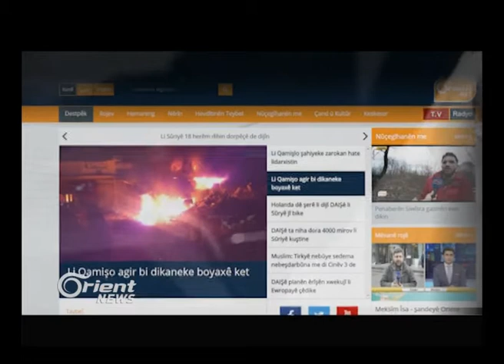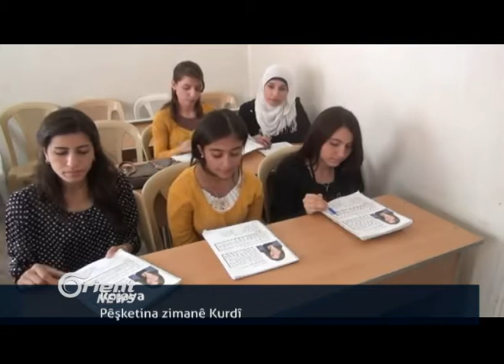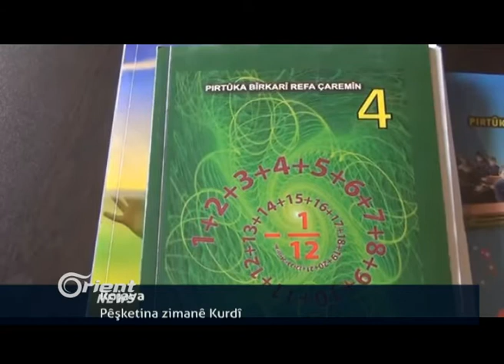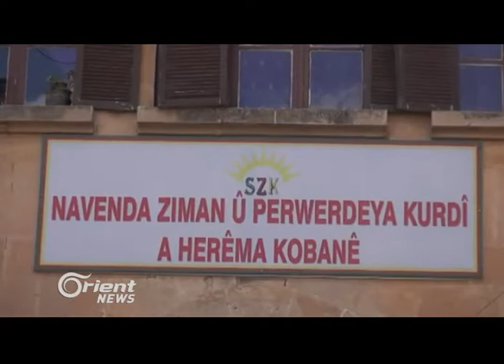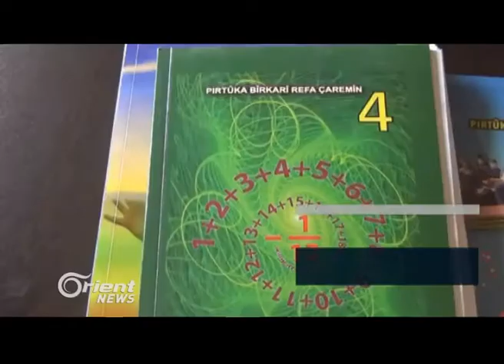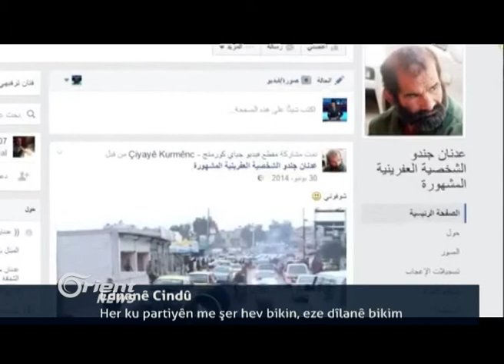Jêderên Emerîkî :Hîn çekên kîmawî li ba rêjîma Sûrî hene